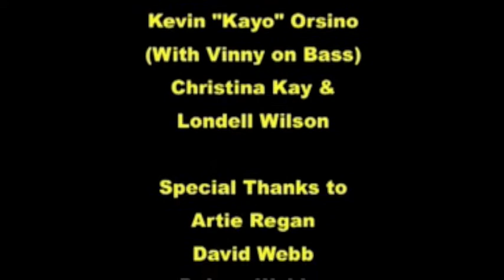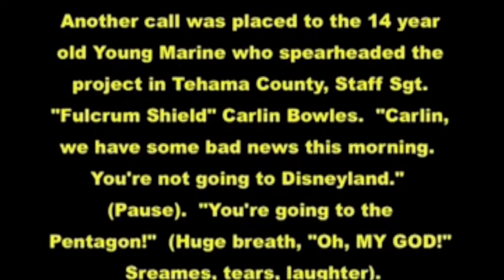IMPACT (Pentagon-California)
IMPACT was inspired by the United States Young Marines. Prof. David Musial was invited by Col. Joe Bless, the Inspector General to observe and compose a song about a campaign which was created by three dynamic high schools from Red Bluff, Northern California in the Fall of 2009.  This video is a montage of the world premiere at Red Bluff High School and a performance in the Hall of Heroes in the Pentagon on October 2009.  The song was composed by Prof. David Musial with Brady Cudmore.